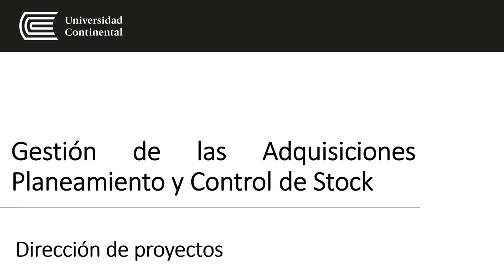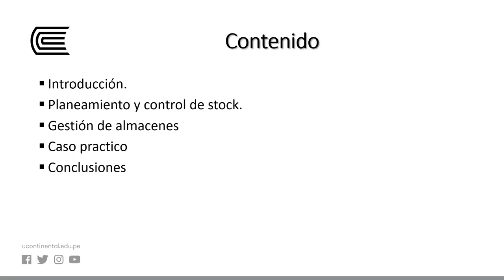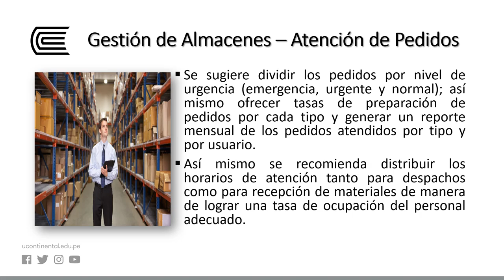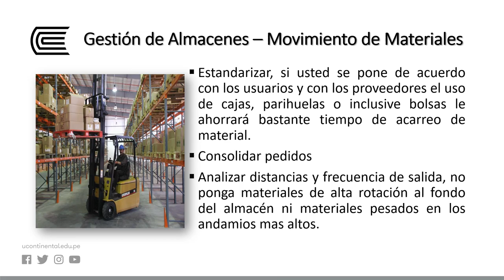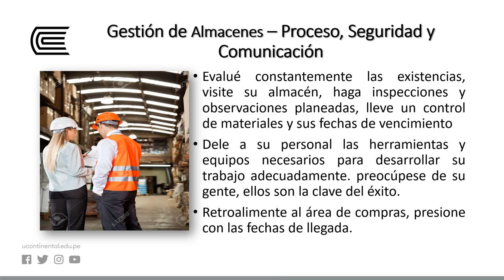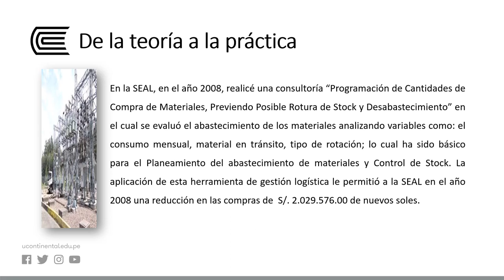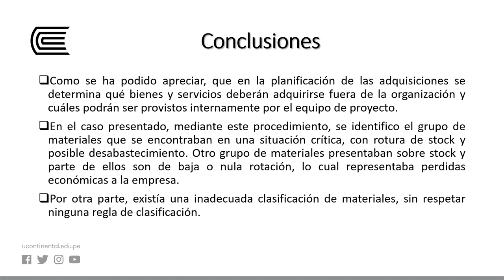Gestión de las AdquisicionesPlaneamiento y Control de Stock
Dirección de proyectos - OA UNIDAD 04